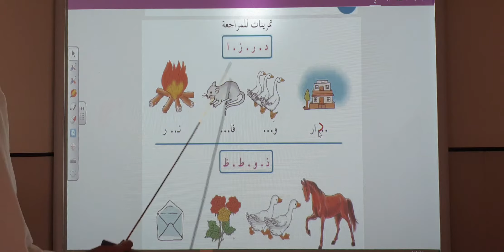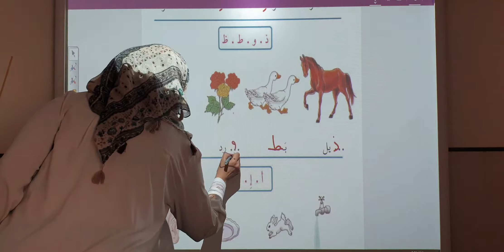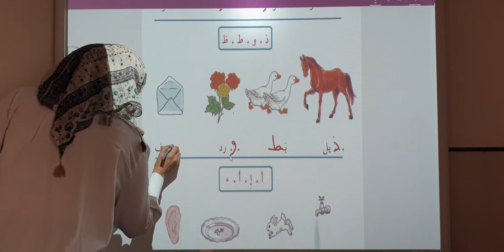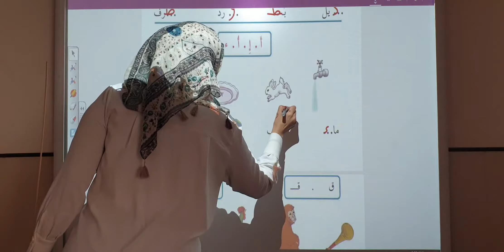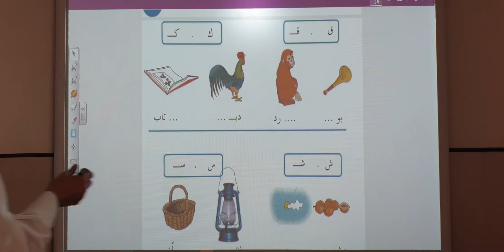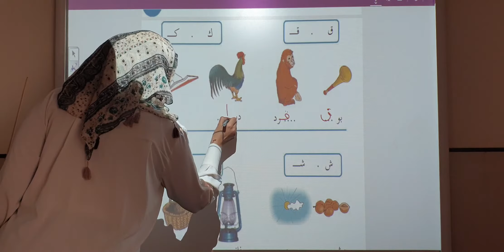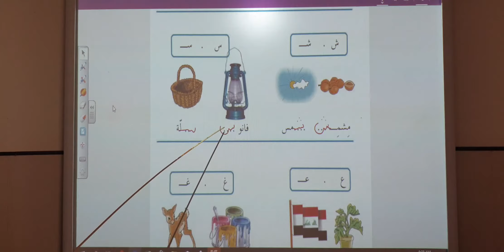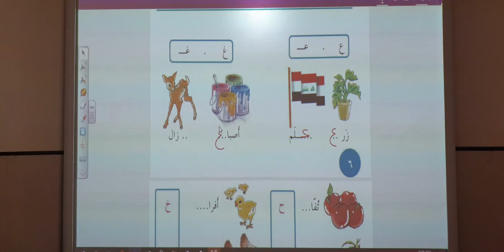المرحله الثانيه \ عربي \ تدريبات ج1